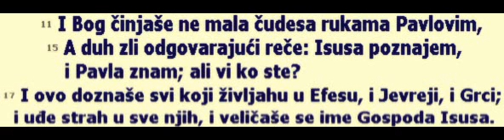2017-01-15_Dela Apostolska-19_08-17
Proucavanje Biblije, Novi Zavet:
""17... i uđe strah u sve njih, i veličaše se ime Gospoda Isusa.""